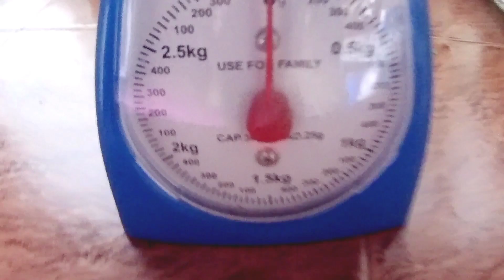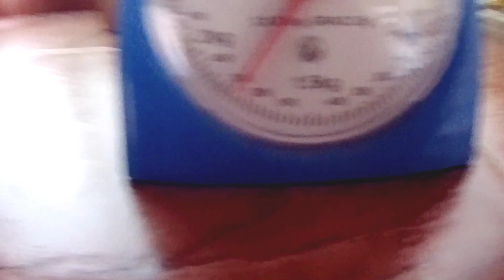CASTING IKAN SEBARAU STIKE BADONG SEMASA AIR BANJIR MELIMPAH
Assalamualaikum & Salam Sejahtera kepada semua.
kali ni aku dapat strike sebarau saiz mega dengan teknik kayuhan perlahan. Sambaran ikan sebarau saiz besar pasti membuatkan debaran jantung berdegup kencang.
Hai everyone.
Let's see because this time I can strike a mega-sized. Thanks God.

Video ini hanyalah sebagai perkongsian hobi untuk tontonan anda semua. Tiada rasa mendabik dada hidung tinggi mendongak kelangit kerana kita adalah "anglers" punya hobi yang sama.
Sesungguhnya aku bukan lah sesiapa, aku hanya berkongsi kegembiraan atas apa yang terjadi. Semoga anda semua dilimpahkan segala rahmat kesihatan & rahmat kebaikan dari-Nya. Amiin.

Setup
Rod Sense Counter Blow 5-12
Reel Shimano Scorpion xt1001
Mainline Trickline Ultra X4 20 lbs
Line leader J- Thread 100%fc 30 lbs
Lure Rapala Shad Rap 05

Selamat menonton dan aku ucapkan ribuan terima kasih & i love u
Enjoy watching and I say thank you & i love u